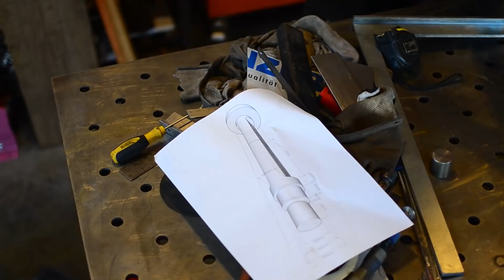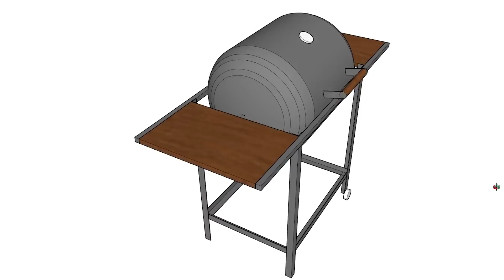BASTL - výroba grilu ze staré expanzní nádrže - 1.díl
Loni nám odešla expanzní nádrž, no samozřejmě jsem ji nevyhodil a místo toho jsem vymýšlel, jaký další projekt s ní spáchám! :) Doufám, že se vám tato myšlenka bude líbit, má to totiž jednu dost zásadní pointu! Ale o tom až ve videu :) Členové a patroni teda už vědí, tak neprozrazujte, díky! :)

👉 pokud si chcete koupit můj merch, podtácek, tričko, samolepku "klimbíkova bastlírna"